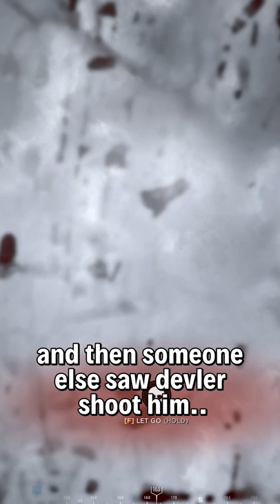Never trust a medic to actually do their job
Want to see more like this from other games?!